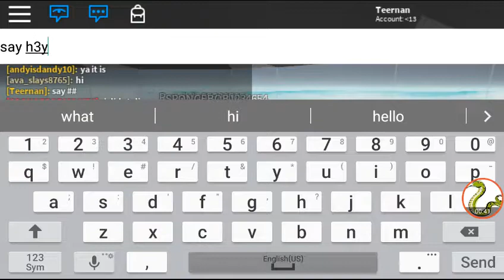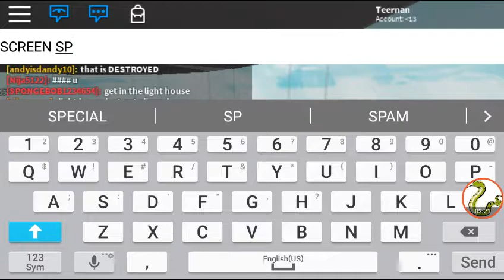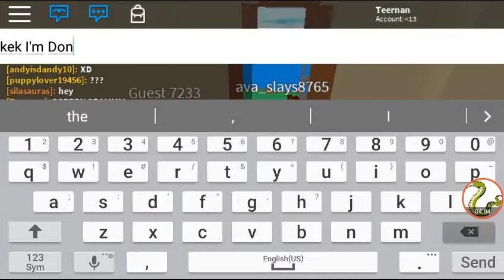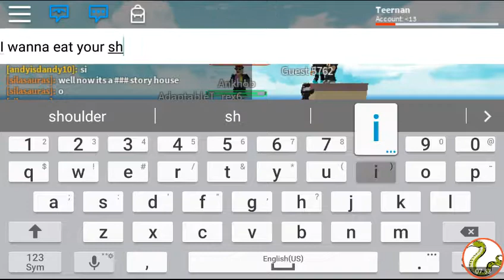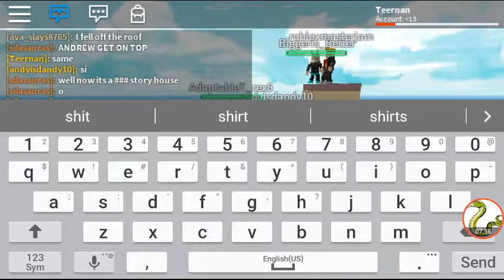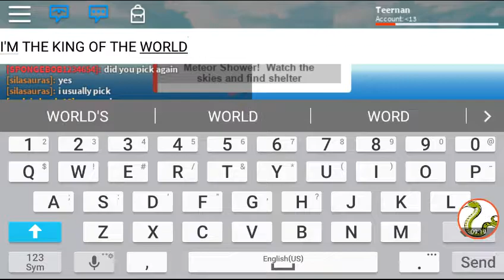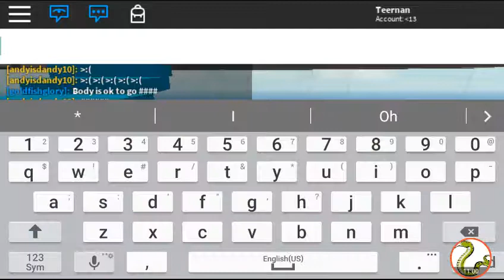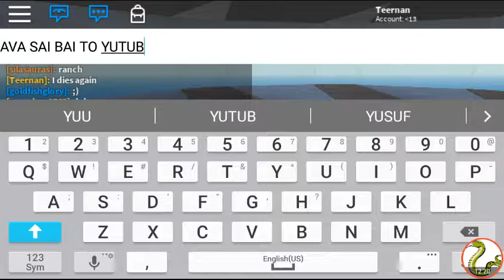I THINK I DIE TOO MUCH